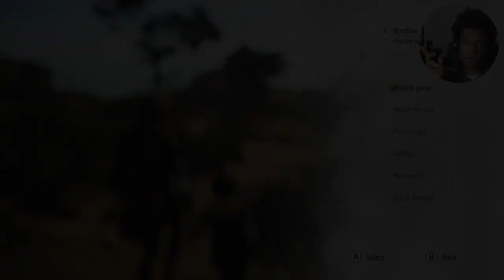The Truth About La Cuna - A Plague Tale Requiem Part 7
Amecia and Hugo got to where they were looking for, but they never expected what awaited them.